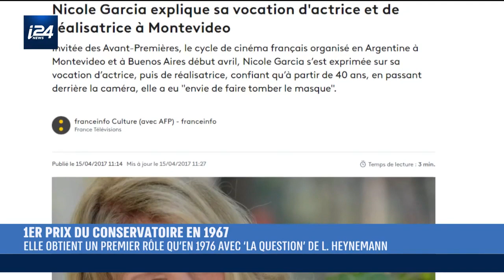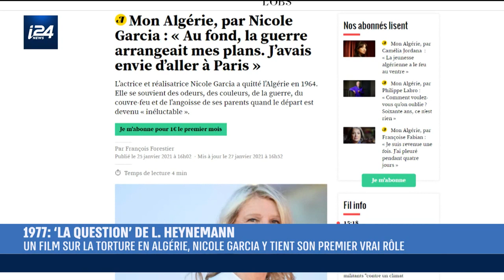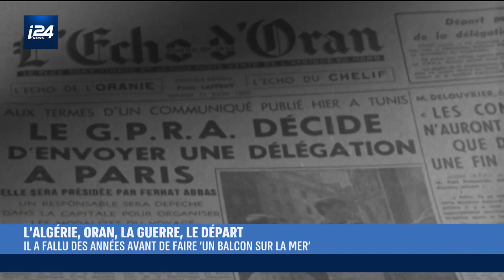CULTURE | Entretien avec Nicole Garcia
Valérie Abécassis s'entretient avec l'actrice et réalisatrice Nicole Garcia, au sujet de son dernier film ainsi que de la pièce de théâtre inspirée d'un texte de Marie NDiaye qu'elle joue au festival d'Avignon.